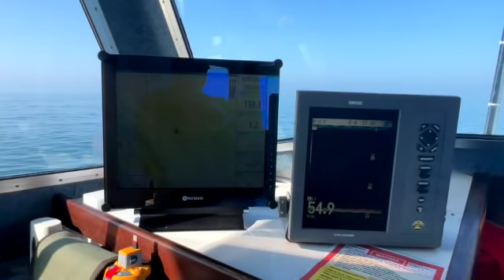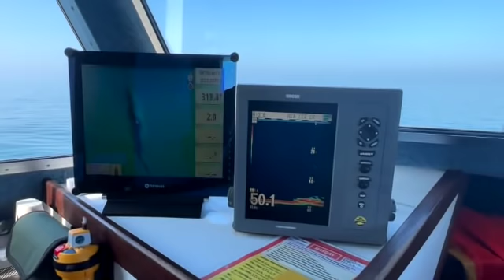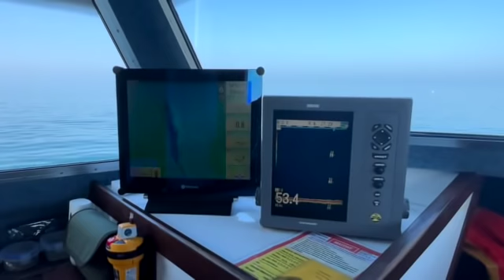Whitby Wreck Fishing Tips and Tactics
A video detailing the approach we take on Sea Urchin, when drifting the wrecks for Cod and Ling.